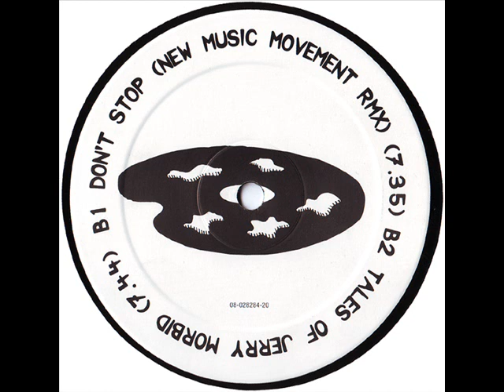JohNick - Tales Of Jerry Morbid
JohNick - Play The World
Label:Outland Records
Catalog#:TRIP 031
Format:Vinyl, 12"

Country:Netherlands
Released:1996
Genre:Electronic
Style:House, Disco